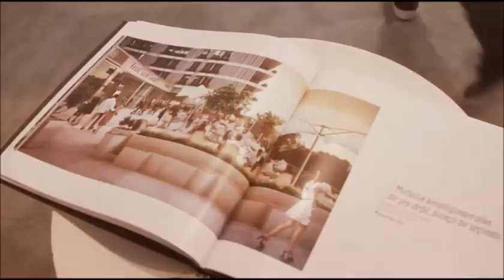Yolanthe Sneijder Cabau, Mina Towers'ta!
Başaran Yatırım Holding’in Kadıköy Fikirtepe’de inşaatına başladığı Mina Towers projesinin marka yüzü Yolanthe Sneijder Cabau oldu.